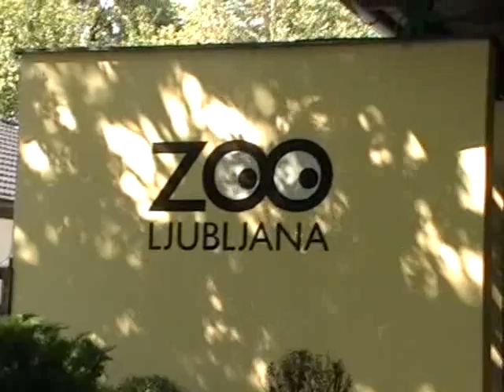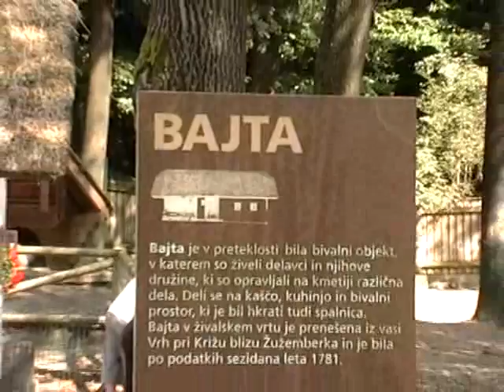ZOO in Ljubljana, Slovenia (Aug/2009)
ZOO in Ljubljana, Slovenia.
August 2009.